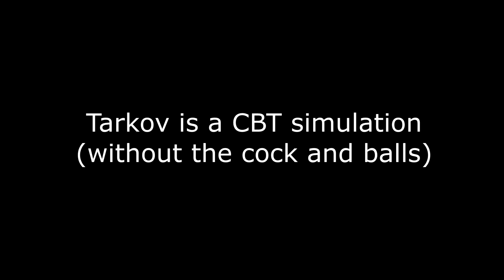Tarkov is CBT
This shit aint nothing to me man.